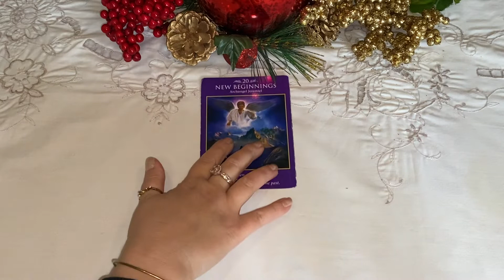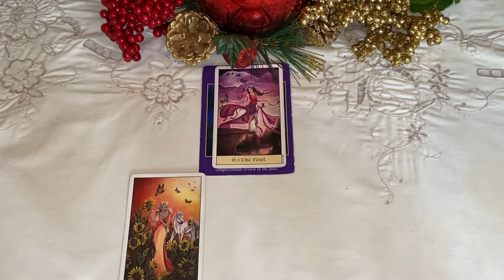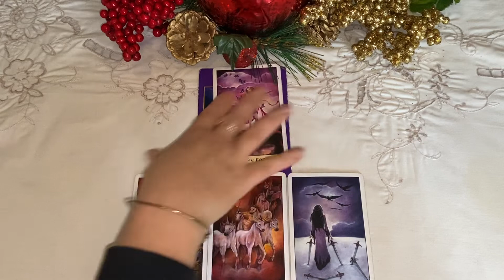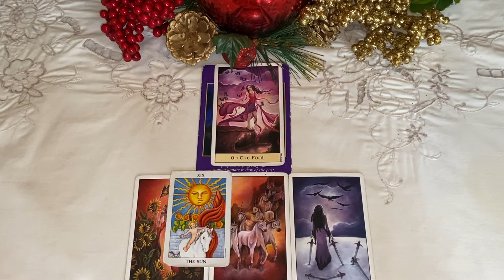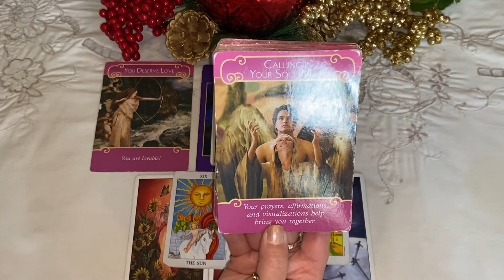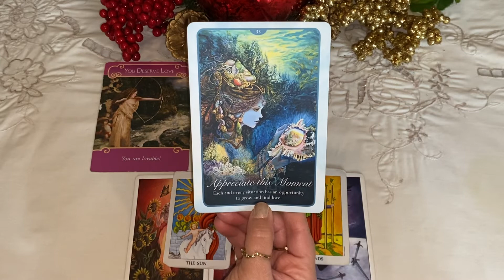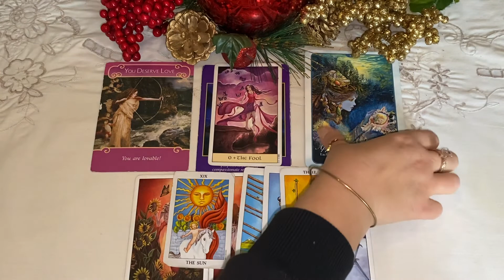You deserve love ~ have faith Cancer ❤️Mid December - amid January 2021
🔮 Private readings 🔮

30 mins/ $45

45 mins/ $60

60 mins/ $75